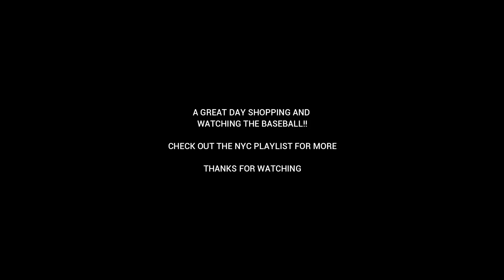SHOPPING SHAKES AND BASEBALL!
SHOPPING IN TIMES SQUARE, SHAKES IN BLACK TAP NYC AND BASEBALL AT THE CITIFIELD STADIUM, GO METS!!!